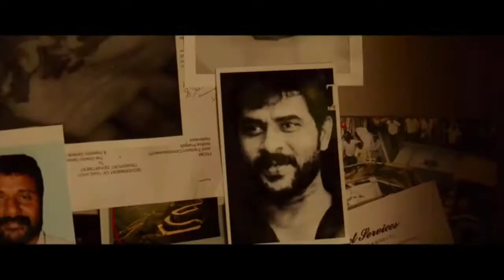Top 10 Crime Thrillers Movies In Tamil 2010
Top 10 Crime Thrillers Movies In Tamil 2018
top 10 tamil movies of all time

top 10 tamil movies 2018

best tamil movies of recent times

tamil best movies 2017

best tamil movies list

tamil movie 2018 download

new tamil movies 2018 download
fans and critics. These good Tamil films entertain fans and international audiences around